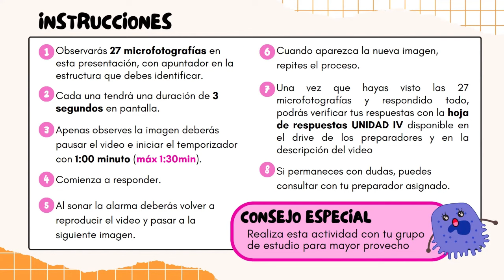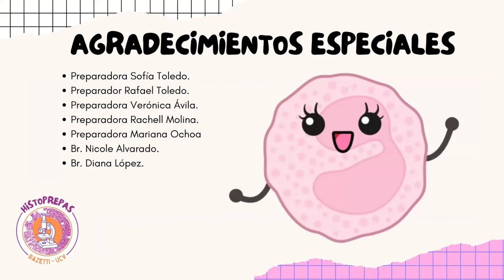Simulacro Práctico 4ta Unidad - Historepasos